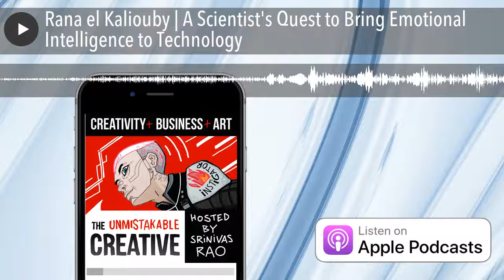Rana el Kaliouby | A Scientist's Quest to Bring Emotional Intelligence to Technology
Have you ever experienced how a smiley face in a text can mean anything from a sign of friendliness to sheer sarcasm and sometimes you just aren't sure which one it is? Or even worse, your own friendly smiley face was misinterpreted as sarcasm and you found yourself putting out fires you didn't even mean to start? If so, you've already experienced the lack of emotional intelligence in our technology- and emojis are just the tip of the iceberg. Take a listen to find out how Rana el Kaliouby is humanizing our technology with emotional intelligence and why it will impact the human race.

Rana el Kaliouby is the author of Girl Decoded , available now from your favorite retailer

Listener Tribe

We have our own private social network for listeners of the Unmistakable Creative podcast. You can meet other listeners, discuss episodes, and even have the opportunity to have your favorite episode re-aired on a Friday! to sign up.

UNMISTAKABLE CREATIVE PRIME

We are launching Unmistakable Creative Prime, exclusive access to all our new monthly courses, group coaching calls, live chats with former guests as well as access to a keyword search engine of our entire podcast catalogue and much, much more.